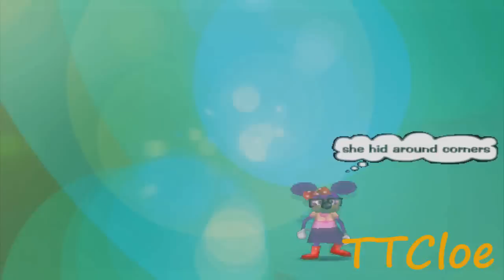TTMV Dog Days are over (Happy New Year)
Song- dog days are over by Florence and the machine.